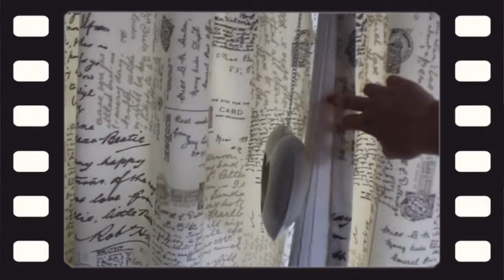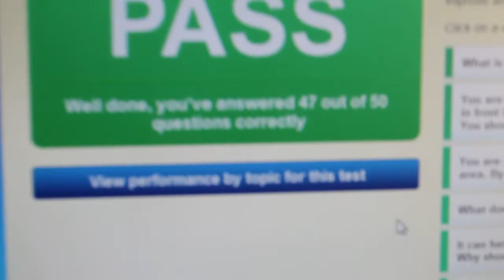Let it be cover- First vlog of 2018